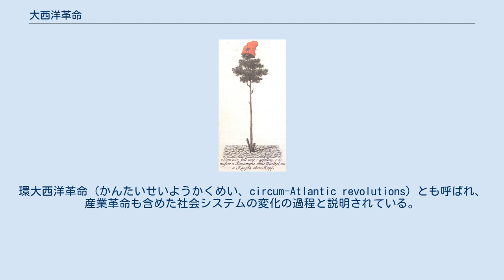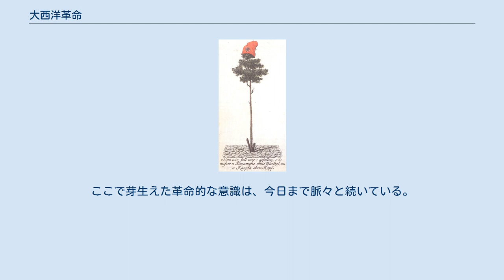大西洋革命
1793年にマインツで植樹された自由の木。
当時の革命運動においては、しばしばこのようなシンボルが用いられた。
 大西洋革命（たいせいようかくめい、英語: Atlantic Revolutions）は、18世紀後半から19世紀前半にかけての革命の波を指す表現。
 1770年代から1820年代にかけての時期における大西洋世界に関わる現象であった。
環大西洋革命（かんたいせいようかくめい、circum-Atlantic revolutions）とも呼ばれ、産業革命も含めた社会システムの変化の過程と説明されている。
 大西洋革命は、アメリカ合衆国（1775年 – 1783年）、フランスとその傘下のヨーロッパ（1789年 – 1814年）、ハイチ（1791年 – 1804年）アイルランド（1798年：ユナイテッド・アイリッシュメンによる反乱）、スペイン領アメリカ（1810年 - 1825年）など、南北アメリカ大陸とヨーロッパを揺るがした。
また、より小規模の蜂起は、スイス、ロシア帝国、ブラジルでも起こった。
各国の革命家たちは、他国の状況を承知しており、ある程度までは、他国の先例を模倣していた。
 新世界における独立運動は、1775年から1783年にかけてのアメリカ独立革命によって始まったが、このときにはフランス、オランダ、スペインがアメリカ合衆国のイギリスからの独立を支援した。
1790年代にはハイチ革命が起こった。
スペイン本国が、ヨーロッパにおける諸々の戦争によって動きがとれなくなっている間に、アメリカ大陸のスペイン領植民地は1820年前後に次々と独立した。
 長期的な観点から見れば、一連の革命は概ね成功した。
その結果、共和主義思想が広く普及することとなり、貴族や王族、既成教会の打倒が広く行なわれることとなった。
こうした動きは、例えば万人の平等のような啓蒙時代の普遍的な理念を強調し、その地域を支配する貴族の意向で下される正義ではなく、特定の利害に左右されない法の下での平等な正義が求められた。
そこでは近代的な意味での革命の概念が提示され、まったく新しい統治が、実際に機能し得ることが示された。
ここで芽生えた革命的な意識は、今日まで脈々と続いている。